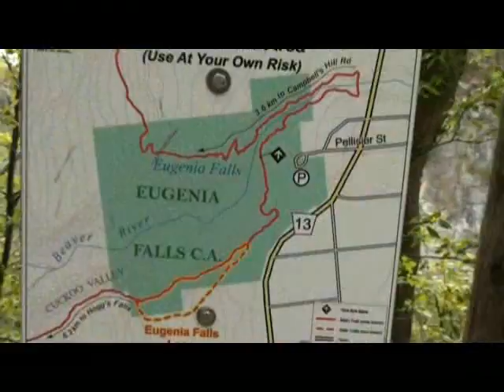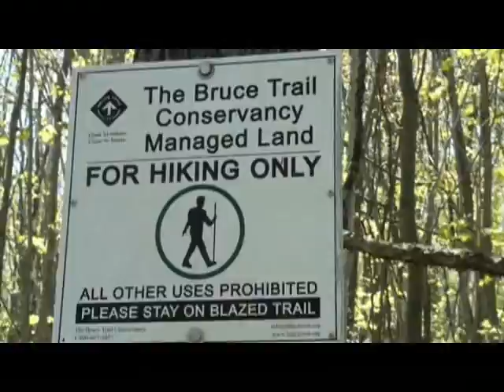Весенняя прогулка по Bruce Trail 6 мая 2012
Весенняя прогулка по Bruce Trail 6 мая 2012, Торонто, Канада